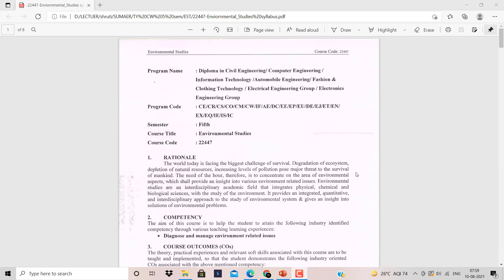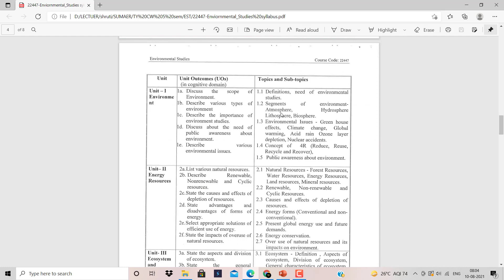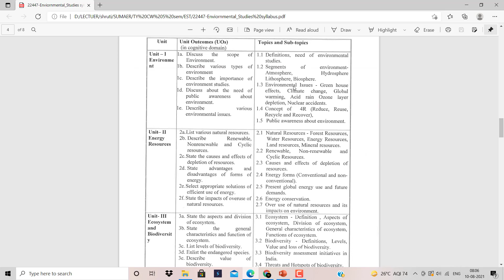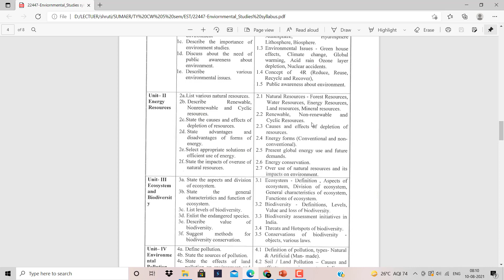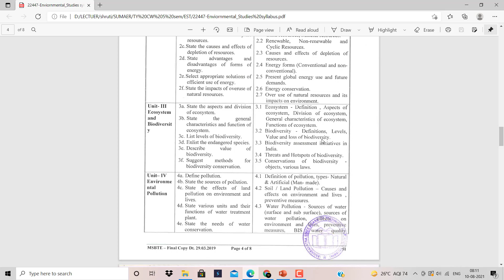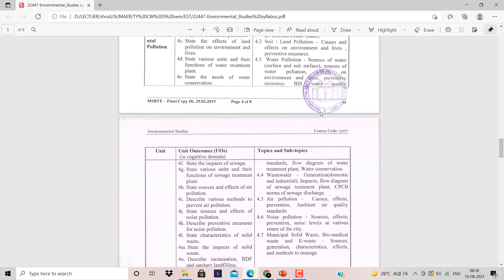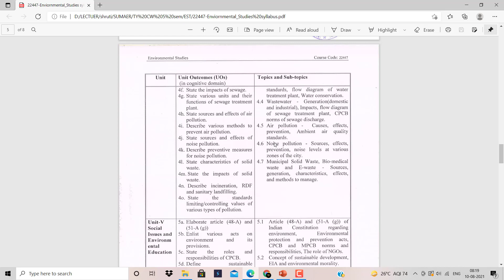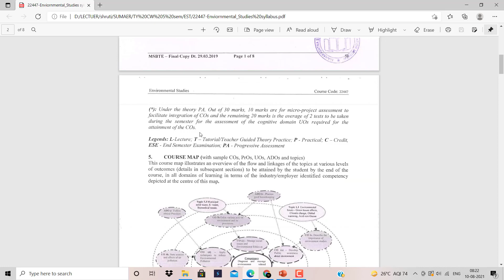Environmental Studies Syllabus Desction | in Marathi